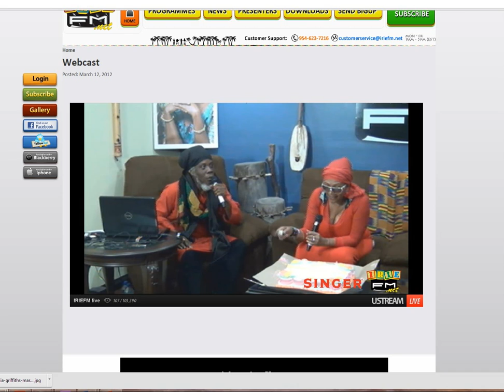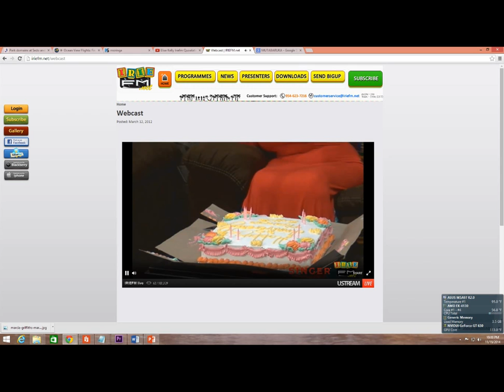CUTTING EDGE IRIEFM MUTABARUKA CELEBRATES MARCIA GRIFFITHS 50 YEARS OF MUSIC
Listen to the special edition of Mutabruka's Cutting Edge Program on iriefm celebrating the 50th birthday of the Queen of Rocksteady and Reggae Marcia Griffiths. Marcia Griffiths a Jamaican reggae singer and member of the group the I-threes that back up Bob Marley and the Waliers. Iriefm pays tribute to Marcia Griffiths for her 50 years contribution to the reggae music genre, which was broadcasted live in the studios of Iriefm. Learn about her journey in the music business from the tender age of 13 to the graceful queen of reggae she is today.